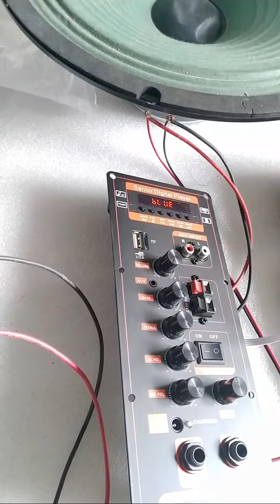MỘT SỐ MẪU MẠCH LOA KÉO